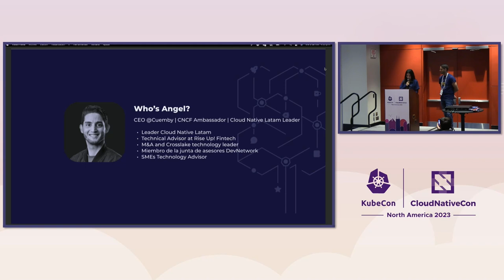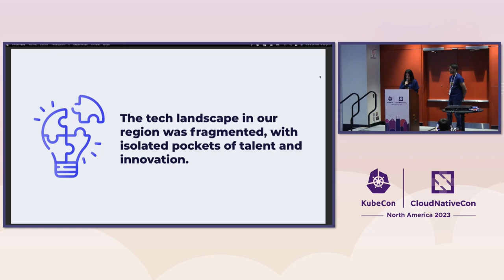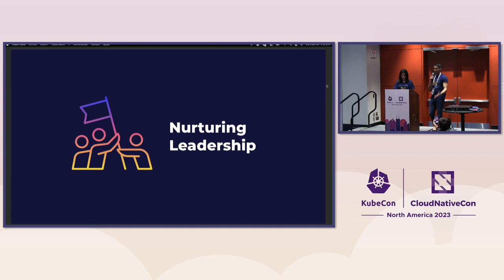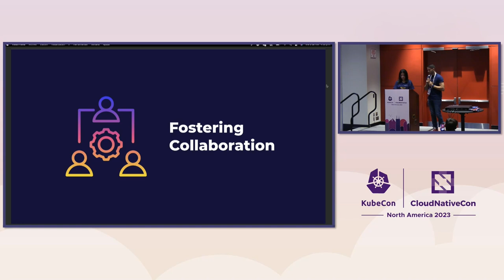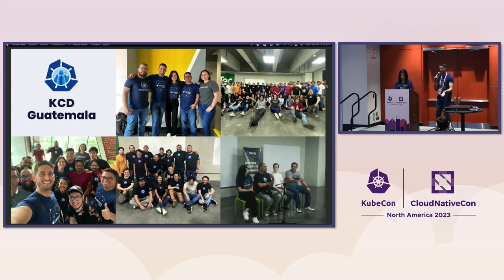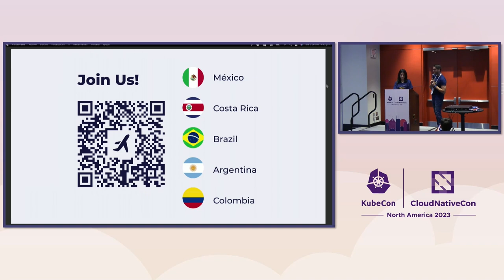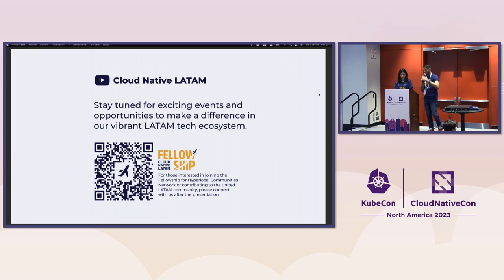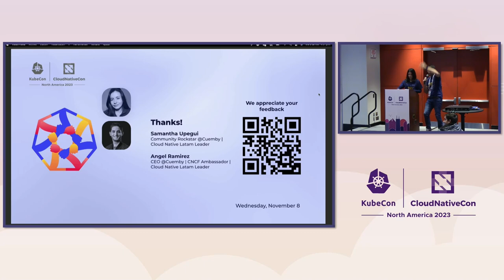Rising Together: The Story of Building an Emerging Community - Angel Ramirez & Samantha Upegui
Rising Together: The Story of Building an Emerging Community - Angel Ramirez, Cuemby & Samantha Upegui, FHCN

Building a community from scratch is no easy feat, but it becomes even more challenging when facing a lack of leadership, collaboration, and access to information. In this session, we'll share our journey of building an emerging community in Colombia and LATAM, and the challenges we faced along the way. From our story, attendees will gain valuable insights on how to overcome similar challenges and build a thriving community in their own regions.